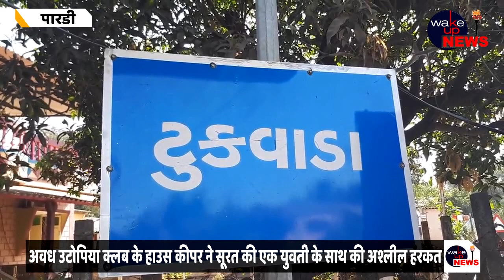टुकवाडा के अवध उटोपिया में हुई शर्मनाक घटना, एक युवती के साथ हुई अश्लील हरकत